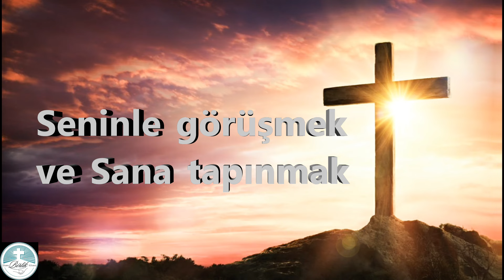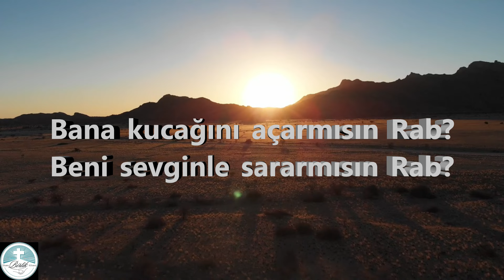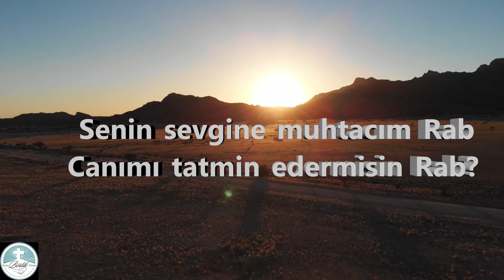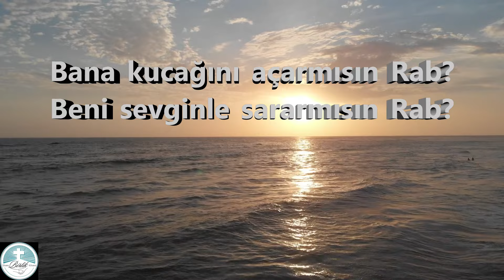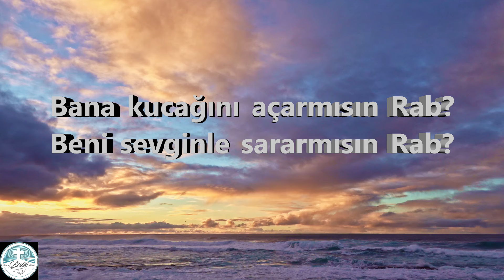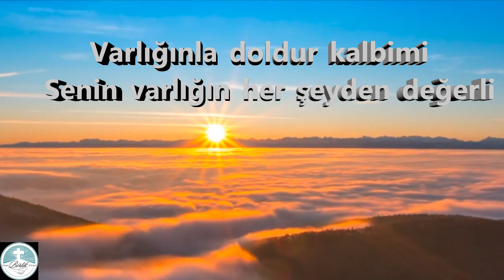Doldur Kalbimi | Hristiyan ilahisi | Mikerem Drumeva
Aranjement: Osanna müzik Kalin Hristov

Sözler:
Rab huzuruna girmek istiyorum
Rab varlığında boğulmak istiyorum
Seninle görüşmek ve Sana tapınmak
İçimi Sana dökmek istiyorum.

Bana kucağını açarmısın Rab?
Beni sevginle sararmısın Rab?
Senin sevgine muhtacım Rab?
Canımı tatmin edermisin Rab?

Canım Sana acıktı
Yüreğim Sana susadı
Varlığınla doldur kalbimi
Senin varlığın her şeyden değerli

Bulgarca çeviri
Аз искам да вляза в присъствието Ти Господи
Аз искам да се потопя в присъствието Ти Господи
Да се срещна с Теб и да Ти се поклоня
Искам да излея сърцето си пред Теб.

Ще отвориш ли прегръдките си за мен, Господи?
Ще ме обгърнеш ли с любовта Си, Господи?
Имам нужда от Твоята любов, Господи?
Ще задоволиш ли душата ми, Господи?

Душата ми е гладна за Теб
Сърцето ми жадува за Теб
Изпълни сърцето ми с Твоето присъствие
Твоето присъствие е по-ценно от всичко